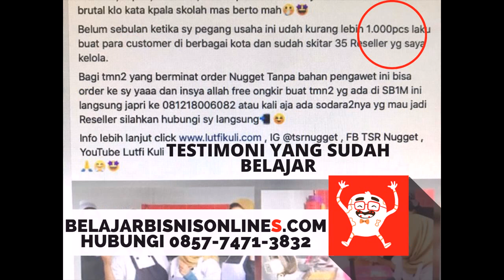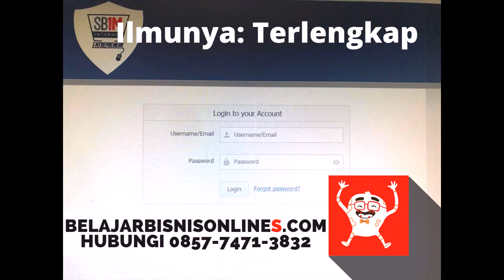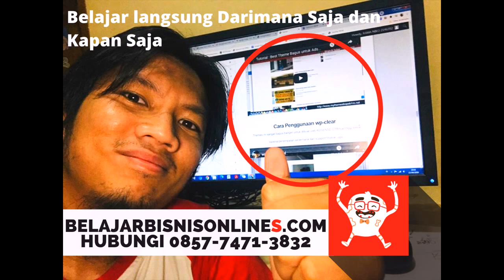Tempat Pelatihan Bisnis Online SB1M di Lubuklinggau Hubungi 0857 7471 3832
Mau GRATIS DAFTAR Belajar bisnis online SB1M selama 3 Tahun?

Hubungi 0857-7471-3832